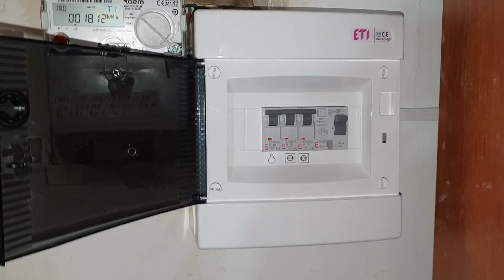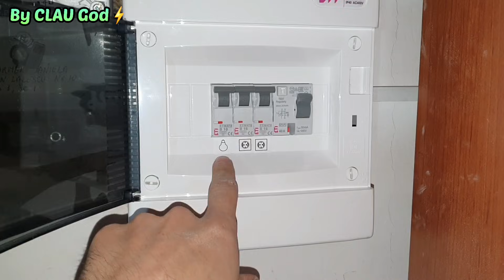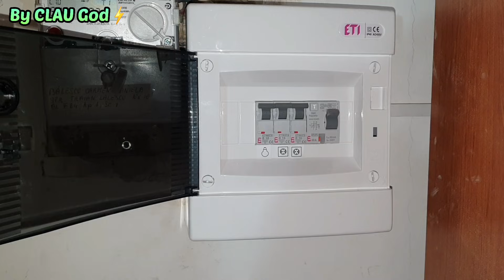Inlocuire tablou electric la un apartament cu o instalatie electrica veche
In acest video iti prezint cum am inlocuit un tablou electric fără să umblu la contor la un apartament cu o instalatie electrică veche. Tabloul electric este realizat cu componente Eti.
Dacă esti nou pe canalul meu de youtube nu uita să dai clic pe iconița de abonare și activează clopoțelul să fi informat cu următoarele postări. Multumesc!